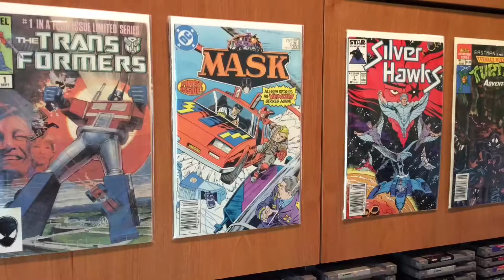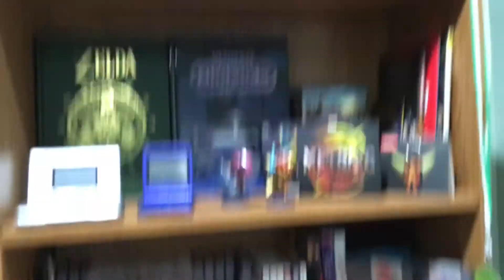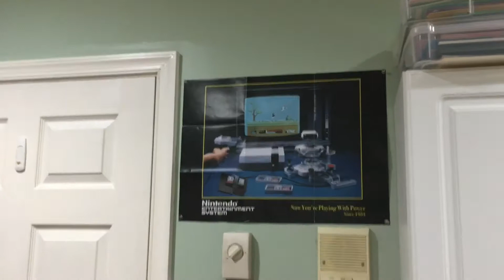Just having some fun in front of the camera, what we've been up to - and some nonsense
We talk recent pickups, what we're playing and I show off my newly configured game room